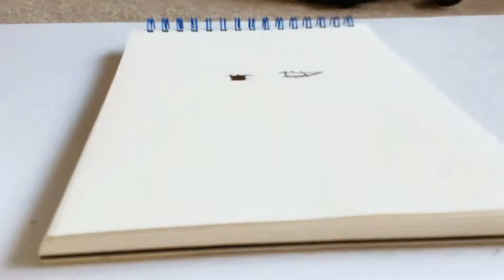How to Draw Juice Wrld | Timelapse